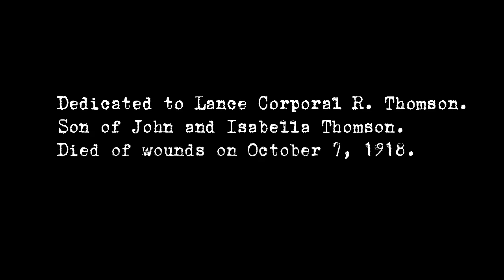Who Will Remember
Official video for the track from the EP "Black Watch" (2019)
Filmed at Buttes New British Cemetery, Polygon Wood (Zonnebeke)
Cameras by Nicholas Gauwloos and Roel van Hal
Author concept: Steven Hebb
Graphic designer: Nicholas Gauwloos

"Who will remember" was written and composed by Steven Hebb
Vocals by Steven Hebb
Synthesizers by Steven Hebb, Dave Lens and Jan Eeckman
Guitars by Dave Lens
Produced and mixed by Jan Eeckman
Mastered by Frederik Dejongh at Jerboa Mastering

lyrics:

Four terrible years of carnage
Mangled bones and flesh
The tidy rows of crosses
Sanitize the dead
Appalling scales of losses
Shocking casualty rates
Mass graves and ossuaries
A sense of futile waste

Fields of battle
Now all tidied up
Endless silence
Instead of blasting guns
In the end poppies bloom in the mud
Whom or what?

A generation lost
Swept away for good
Men died for great ideals
Suppressors of the truth
In the eleventh hour
People still were killed
They fought for noble causes
War cannot fulfill

Fields of battle
Endless silence
In the end poppy's bloom
In the mud
Whom or what?

Remember the maimed
Torn apart from the shells
Remember each name
Has a story to tell
Remember the missing
The cripple, their hell
Remember the dead
Remember who fell

Fields of battle
Endless silence
Whom or what?

No!
More!
No more fighting!
No!
More!
No more dying!
No!
More!
No more suffering!
No!
More!

Remind me of the tragedy
The lives they've never had
That war is an atrocity
Lest we forget, lest we forget, lest we forget.